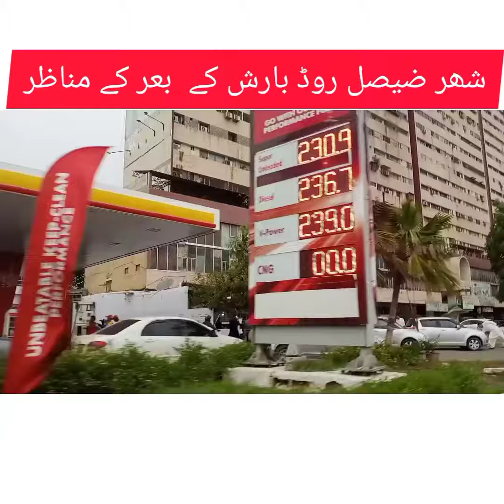sharah.e.fasial road karachi city barish k bad Ki video 2022 how to & style.......